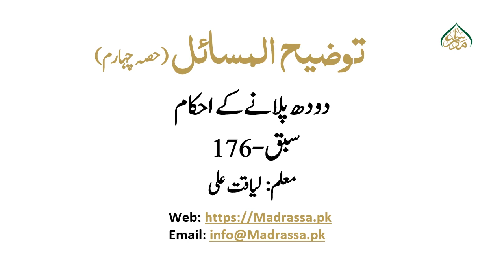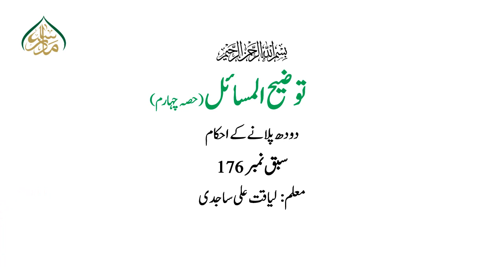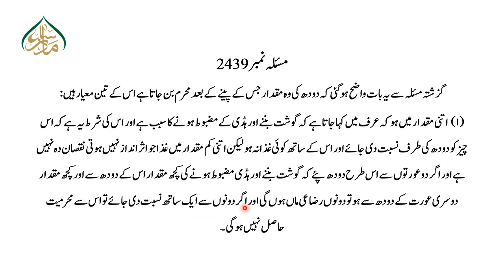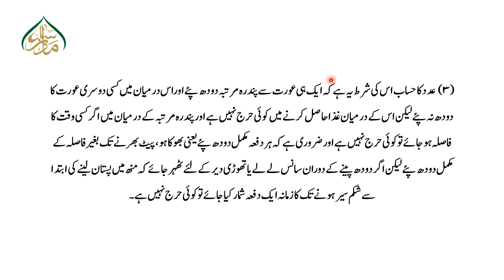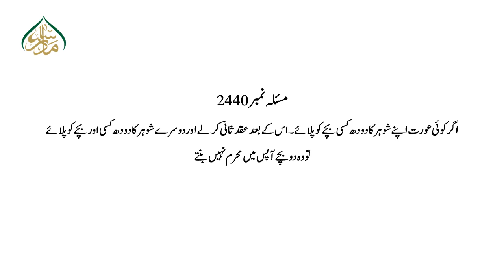توضیح المسائل حصہ چہارم سبق:176 دودھ پلانے کے احکام (حصہ چہارم)/176:Tauzeeh-ul-masail Part 4 Lesson